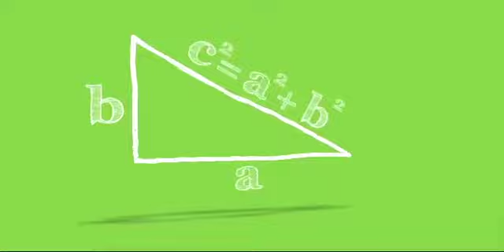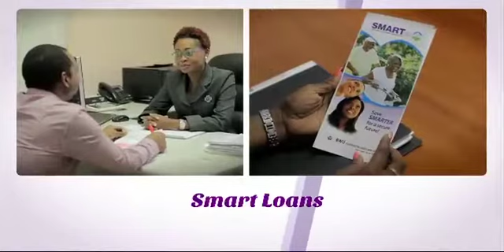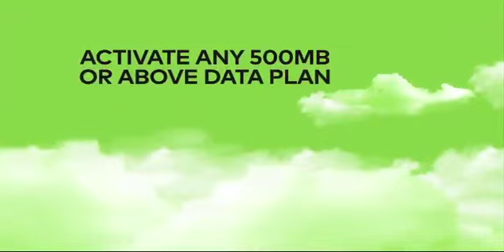BARBADOS TODAY AFTERNOON UPDATE - JANUARY 30, 2015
John Griffiths, the former client of the House Speaker is awaiting word from his lawyer on whether the monies owed to him have been paid.

The Opposition Leader is demanding answers from the Government on its financial injection into the sugar industry.
A veteran entertainment calls for a dedicated calypso and soca radio station